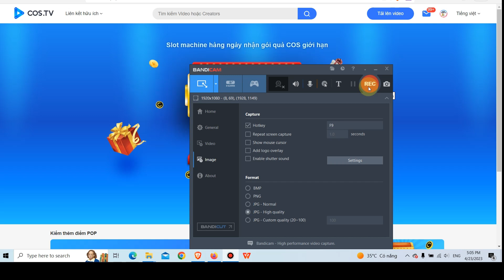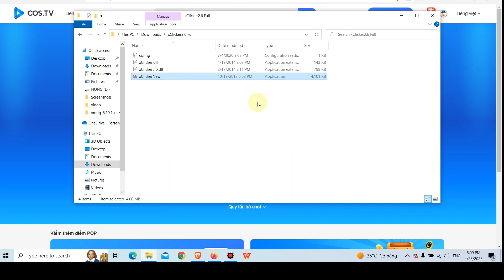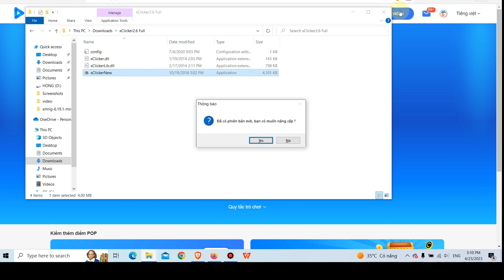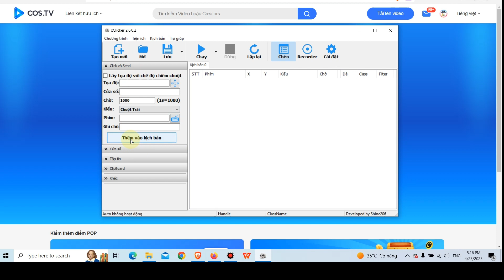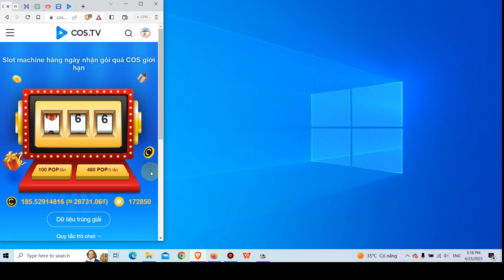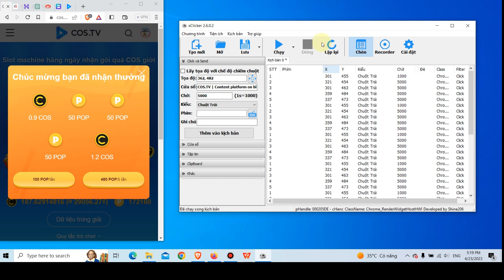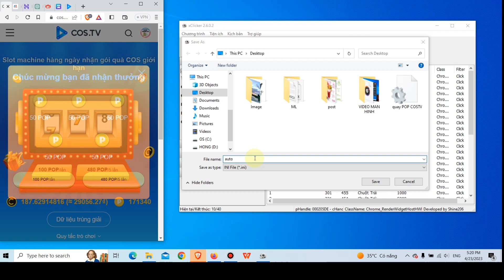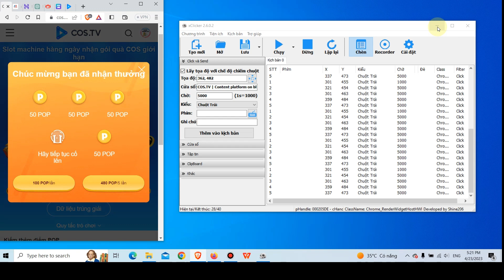Auto Click không chiếm chuột| How to auto click mouse with free Auto clicker software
Auto Click  không chiếm chuột
How to auto click mouse with free Auto clicker software